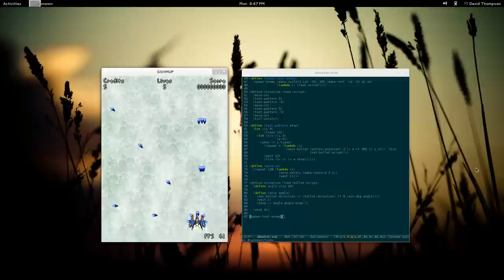Gshmup - Demo #1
Gshmup is the continuation of my Gnumaku project. I've changed the name because the scope of the project has changed. I'm not making a generic engine anymore, nor can I can write the entire game in Guile. Instead, I've writing more C and exposing a Guile API for configuration and event scripting.